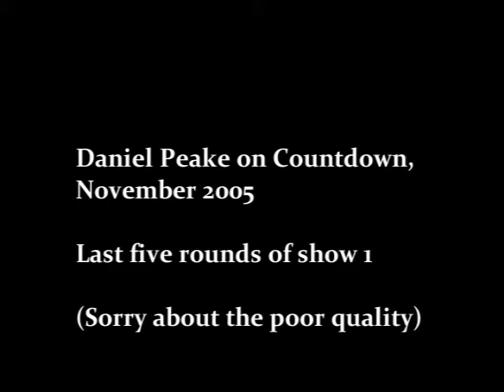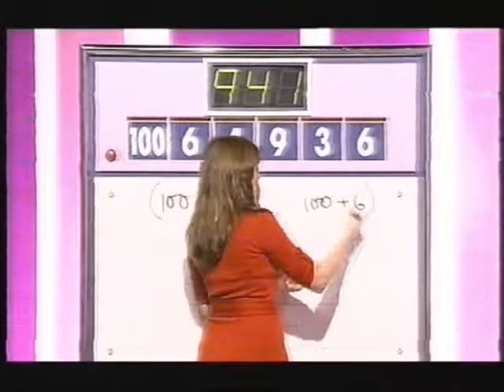Countdown (Show 1)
Here's a video of the last 5 rounds of me on Countdown in November 2005. The aim of the game is to make the longest word with the letters given, or reach the target using the numbers given with only + - x / .